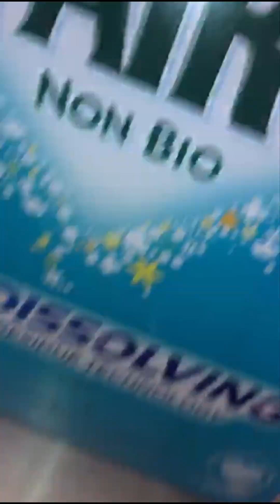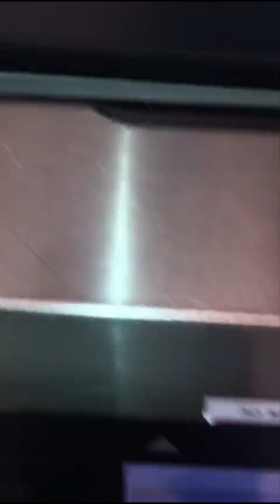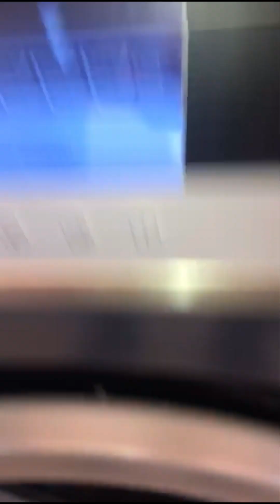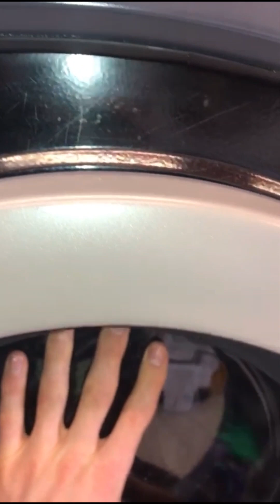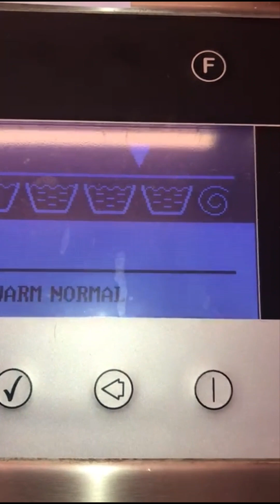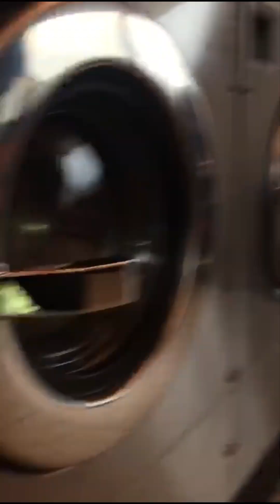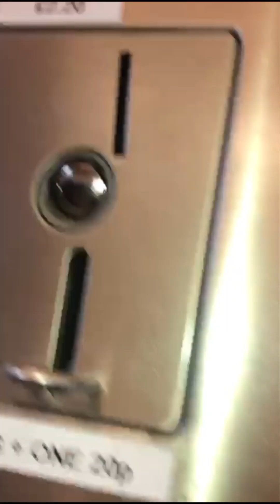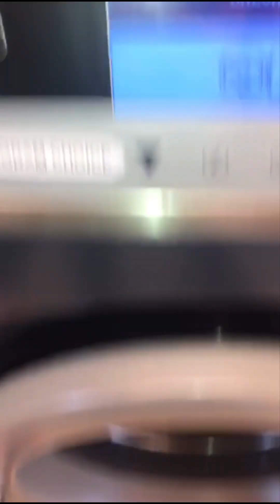Primus Washing Machine: Normal Warm Cycle + other machines + tumble dryers @churchdown laundrette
today, Mr Oliver went to his local laundrette at Churchdown.

This laundrette has 2 digital display Primus washing machines, one of them Oliver used to put a load of washing in on Programme  2 (a normal cycle)

This cycle is selected to be washed at a warm temperature, lasts 30 minutes and has a maximum final spin speed of 600rpm.
In this video, you will see other washers and a load of tumble dryers in the facility. (Mainly Primus washers with a mini time display and some Speed Queen Tumble Dryers)

Fact: My Mum and I have used a Speed Queen 18kg Tumble Dryer once at the Kingsway Laundrette which uses 100% Speed Queen appliances